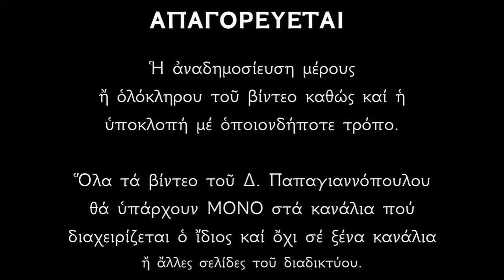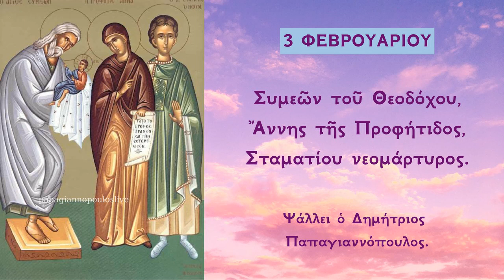3 ΦΕΒΡΟΥΑΡΙΟΥ - Απολυτίκιο Αγίου Συμεών του Θεοδόχου | Δημήτριος Παπαγιαννόπουλος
Τὸν Ὕπερθεον Λόγον σάρκα γενόμενον, ἐνηγκαλίσω ὡς βρέφος ἐν τῷ Ναῷ τοῦ Θεοῦ, Θεοδόχε Συμεὼν Πρεσβῦτα ἔνδοξε, ὅθεν καὶ Ἄννα ἡ σεπτή, ἀνθομολόγησιν αὐτῶ, προσήγαγεν ὠς Προφήτις, ὅθεν ὑμᾶς εὐφημοῦμεν, οἴα Χριστοῦ θείους θεράποντος.

*** ΠΡΟΣΟΧΗ !!!